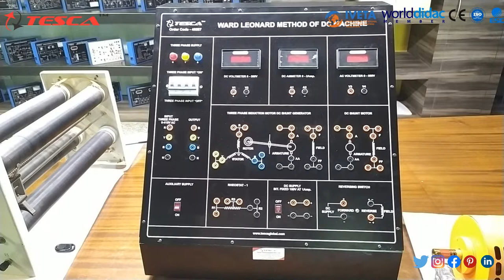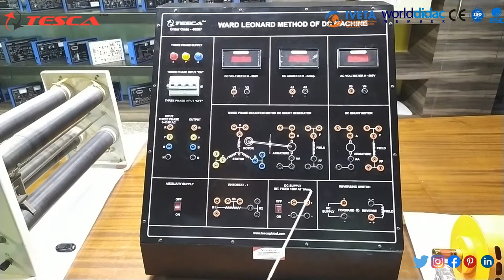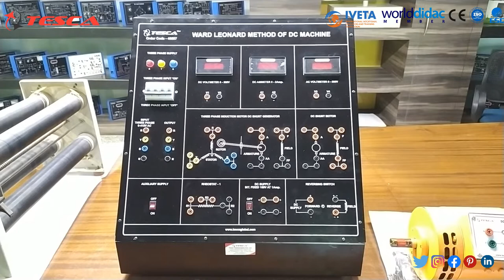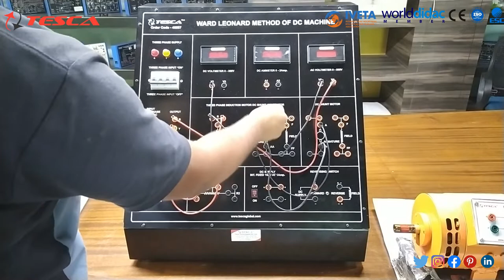Discover Dc Motor Speed Mastery: Ward Leonard Method Explained - Tesca 46587 | TescaGlobal.com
Discover the Ward Leonard Method with our Tesca 46587 DC Machine Trainer. Learn how to control DC Motor speed with this insightful tutorial.
In this video, we described the Ward Leonard Method of DC Machine Trainer - Tesca 46587.

Video Title:  Discover Dc Motor Speed Mastery: Ward Leonard Method Explained - Tesca 46587 | TescaGlobal.com

This video is about Discover Dc Motor Speed Mastery: Ward Leonard Method Explained - Tesca 46587. But It also covers the following topics:

Ward Leonard Method
Speed Control Dc Motor
Tesca 46587 Trainer